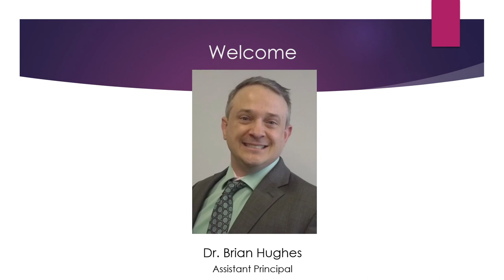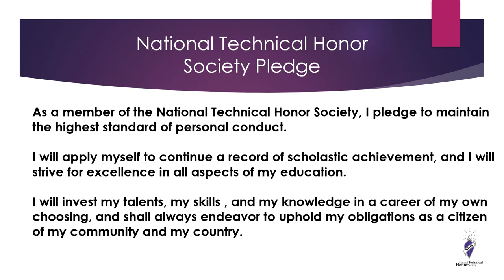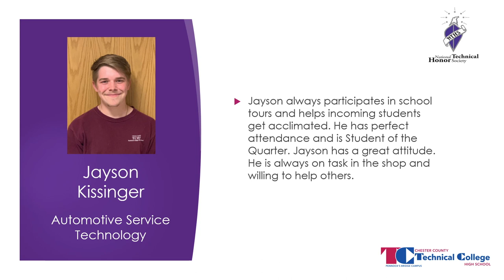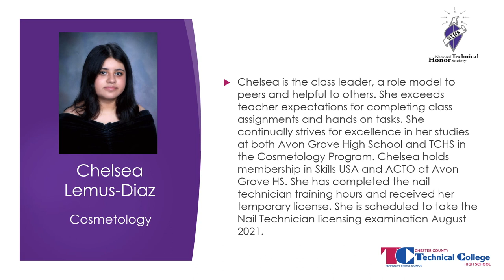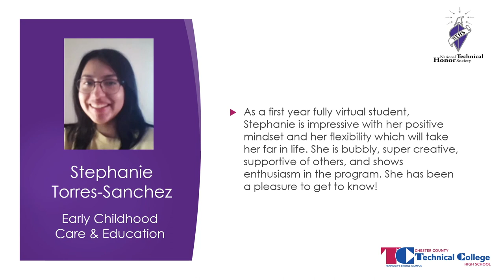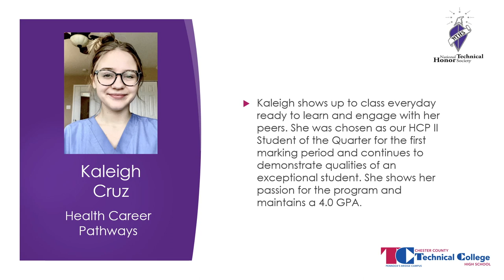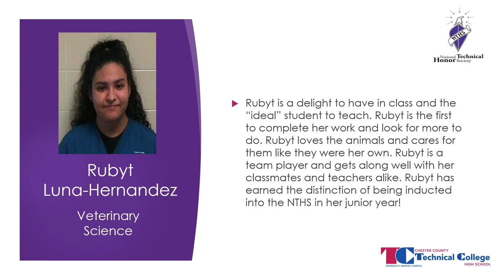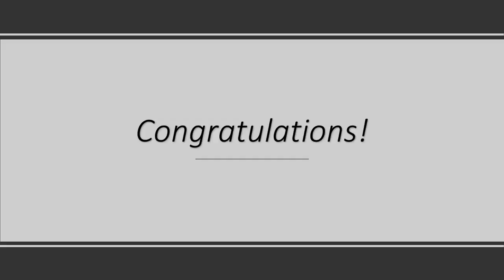TCHS Pennock's Bridge - 2021 NTHS Induction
Please join us in celebrating the induction of some of our incredible students into the National Technical Honor Society during the 2020-21 school year!